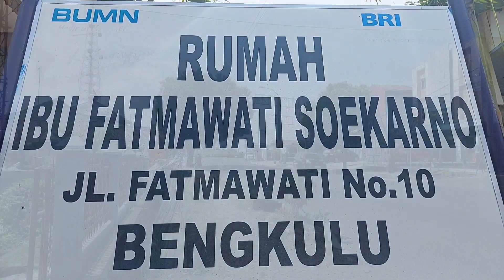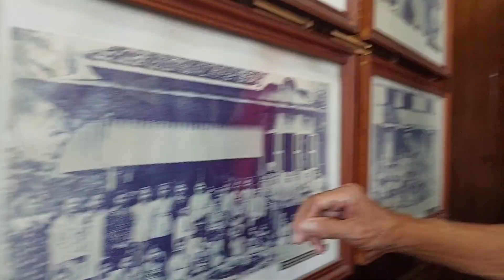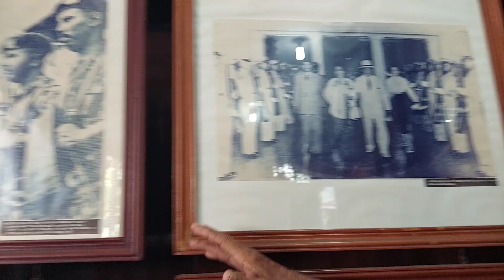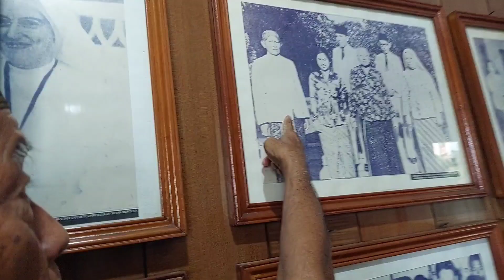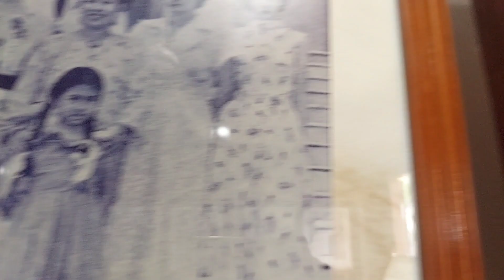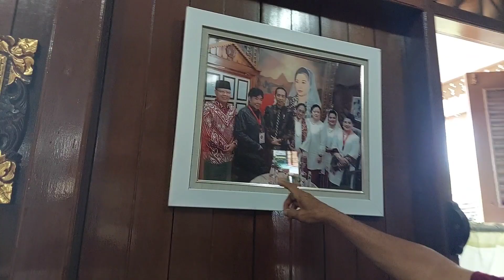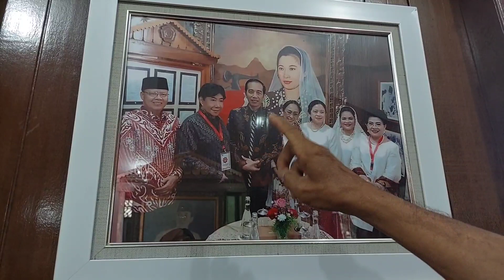BENDERA PROKLAMASI..!! TERSIMPAN MESIN JAHIT BENDERA MERAH REPUBLIK INDONESIA DI KOTA BENGKULU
Bebdera Proklamasi..!! Bengkulu Kota Bersejarah, Tersimpan Mesin Jahit BenderaMerah Putih Republik Indonesia Sebelum Merdeka

Dikota inilah tersimpan mesin jahit bendera merah putih Pertama Persiapan Proklamasi Kemerdekaan RI

Suasana bangunan Cagar Budaya rumah orangtua Ibu Fatmawati persis berada di tepi jalan kota Bengkulu.

Fatmawati yang merupakan putri tokoh Muhammadiyah kota Bengkulu yaitu Hasan Din ini merupakan istri dari Soekarno , Presiden Republik Indonesia pertama .

Di dalam rumah tersebut tersimpan salah satu benda bersejarah yaitu mesin jahit kuno yang pernah digunakan untuk menjahit bendera merah putih oleh Ibu Fatmawati untuk persiapan Proklamasi Kemerdekaan Republik Indonesia.

follow instagram: irohst
follow facebook: irohst
follow twitter: irohst